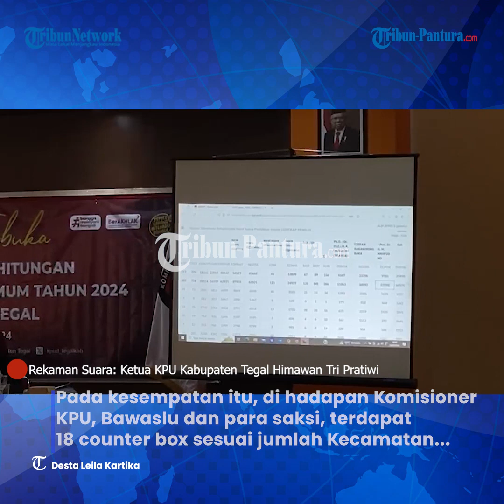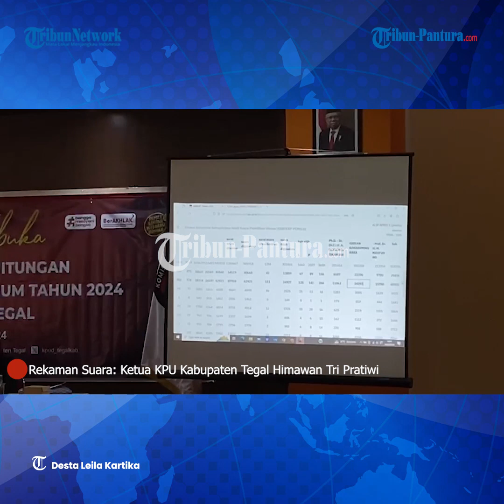KPU Kab Tegal Gelar Pleno Terbuka Rekapitulasi Hasil Perolehan Suara Pemilu 2024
KPU Kab Tegal menyelenggarakan Rapat Pleno Terbuka Rekapitulasi Hasil Perolehan Suara Pemilu Tahun 2024 Tingkat Kabupaten Tegal, berlokasi di Aula PMI setempat.

Pada kesempatan itu, di hadapan Komisioner KPU, Bawaslu dan para saksi, terdapat 18 counter box sesuai jumlah Kecamatan di Kab Tegal yang berisi hasil suara Pemilu 2024.

Adapun di dalam counter box tersebut, terdapat amplop coklat yang masih tersegel dan berisikan hasil suara di wilayah masing-masing.